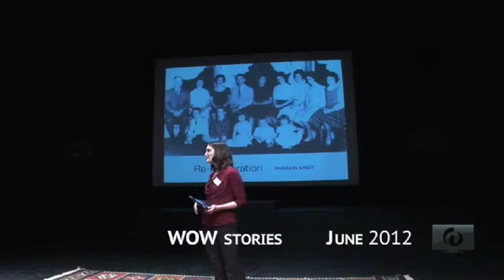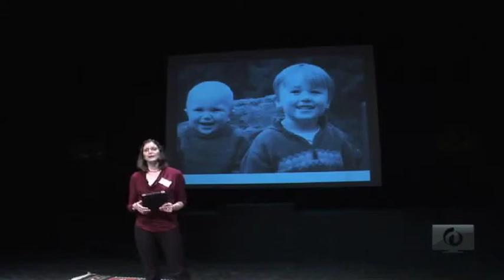2012 WOW - Shannon Arndt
Re-invigoration
At WOW 2012, Shannon Arndt talks about how there is an art to living intentionally and enjoying each stage of your life.

About the speaker: Shannon Arndt is a mother of 2 young fabulous boys, owns a business working towards the health of our community, and finds it takes a little more to stay passionate these days.